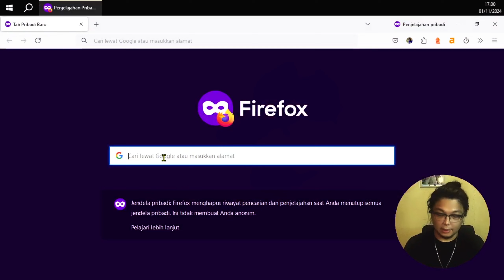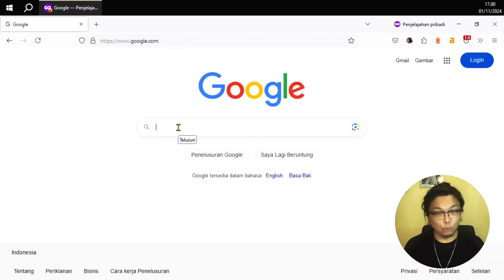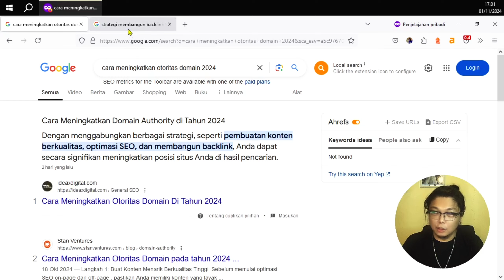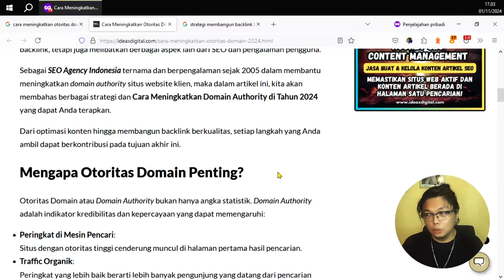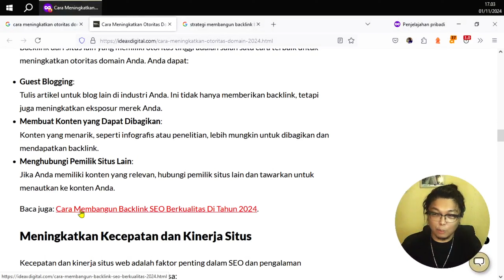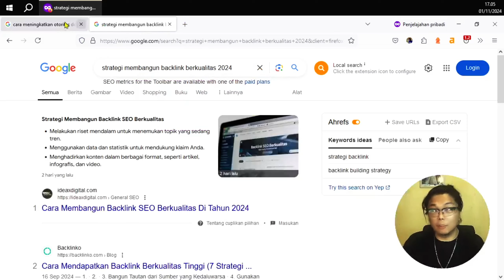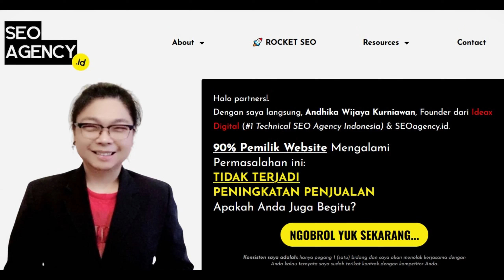CARA ARTIKEL BARU AUTO MASUK GOOGLE SNIPPETS?. LAKUKAN CARA INI! | SEOagency.id Eps 40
SEO INDONESIA 2024 | CARA ARTIKEL BARU AUTO MASUK GOOGLE SNIPPETS - Lakukan Cara Ini, Artikel Baru Langsung Masuk Fitur Google Snippets!.

👉 Tanya & Diskusi SEO? Follow Twitter
// PERLENGKAPAN RECORDING //
SEO AGENCY INDONESIA yang bisa bantuin
Tingkatin Traffic Web dan Penjualan Organik!.

Tersedia Layanan:
▸Jasa SEO Indonesia.
▸Jasa Artikel SEO Indonesia.
Gua suka banget baca komentar kalian, jadi silahkan nanya
atau komentar dan…